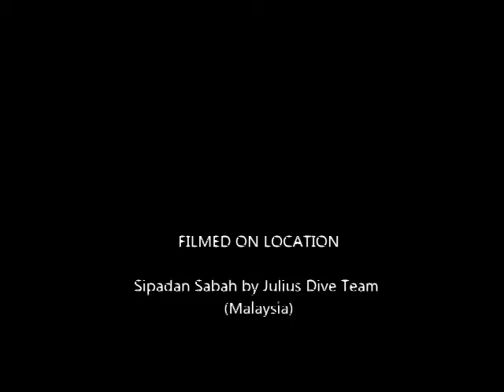Movie 5 - High Voltage Diving